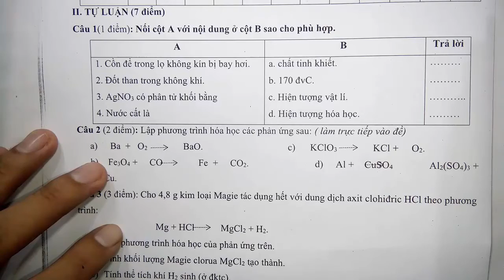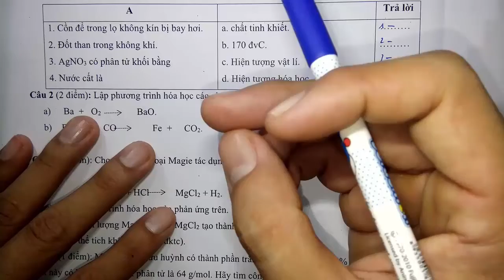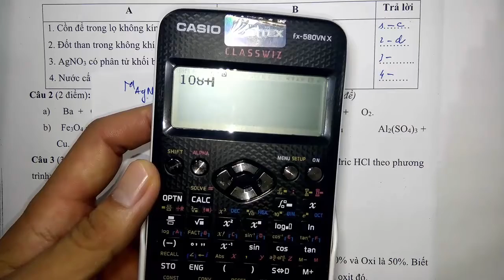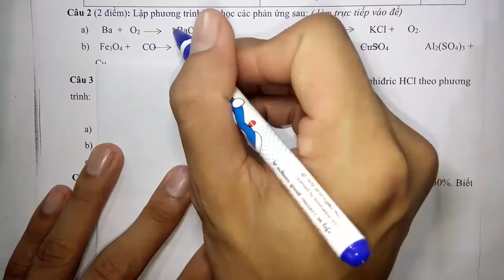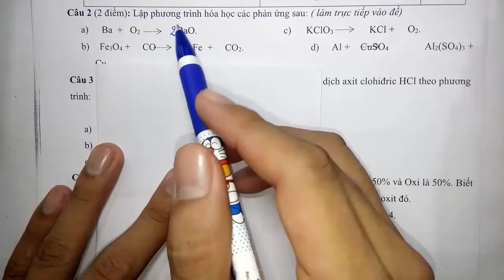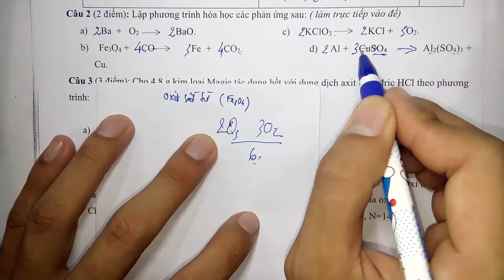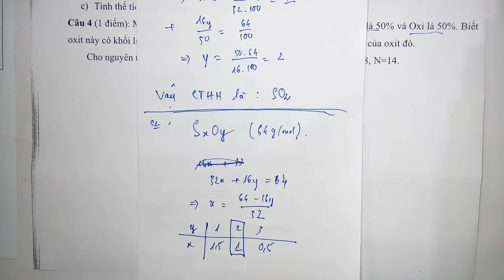Hóa học lớp 8 - Đề thi học kì 1 - Năm học 2020 2021 - Tiết 2